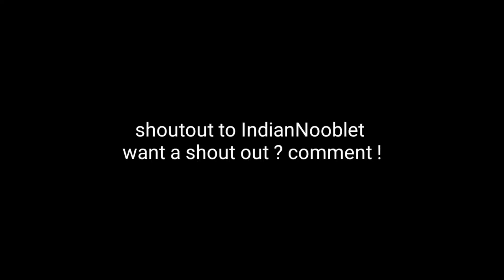shoutout to indian nooblet